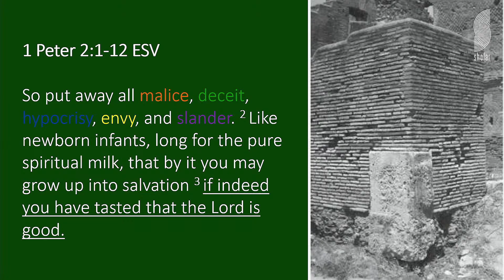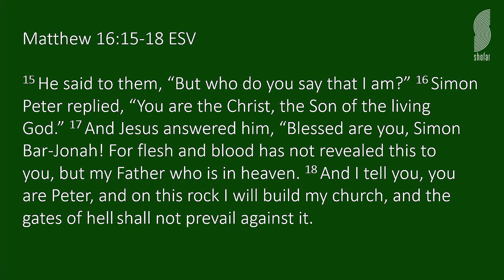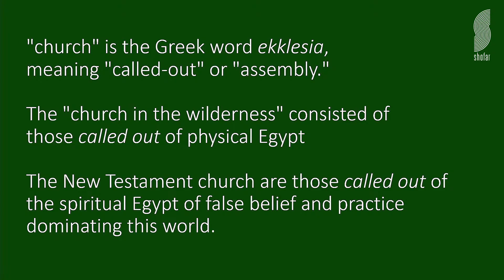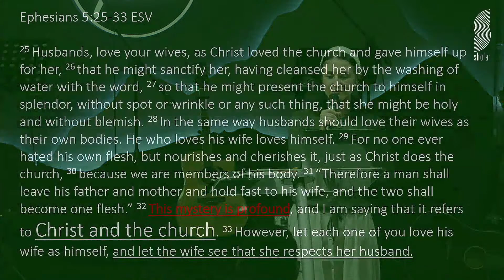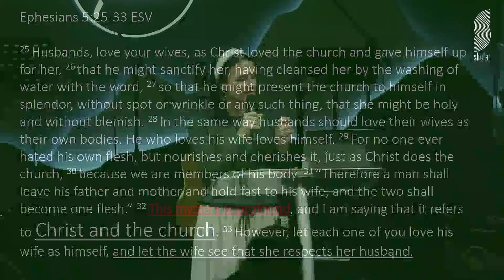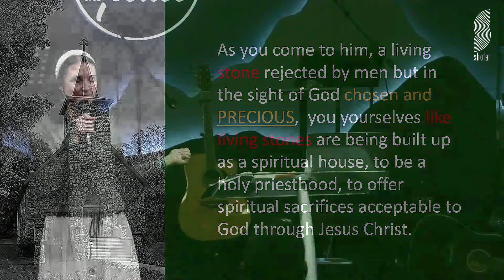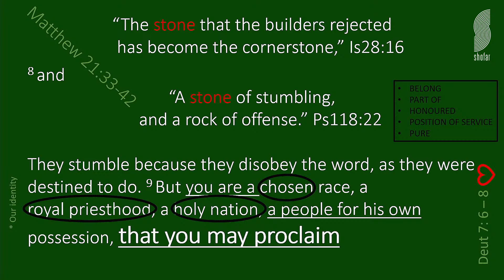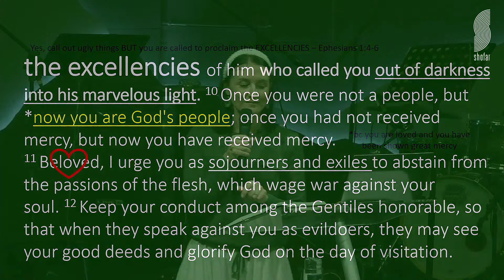16 July 2023 - PM - Melissa le Roux - The Called Out Ones Pt 2